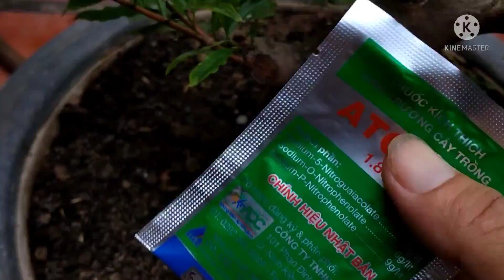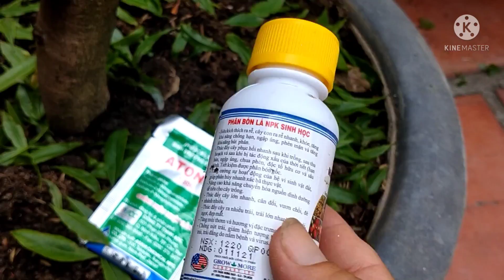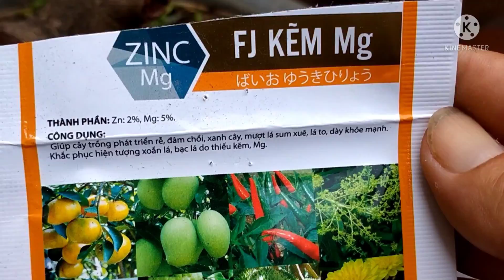Nguyên nhân và cách phục hồi Mai bị lá nhỏ lá me